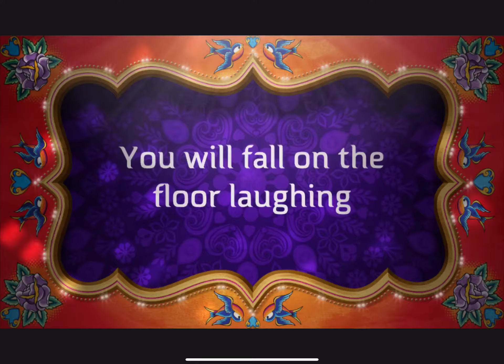Movie Trailer Tales From Sarapia Theater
Trailer for Tales From Sarapia Theater

  Thanks for Soopybeanie and Elsa for making this trailer and movie happen!

also shoutout to them too

    -🐾Blossom Cute Potato AJ